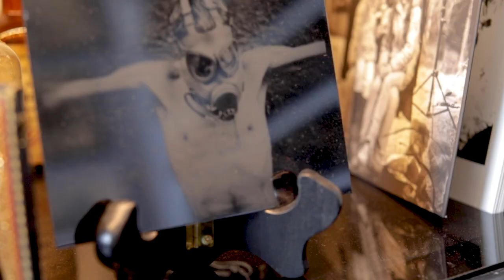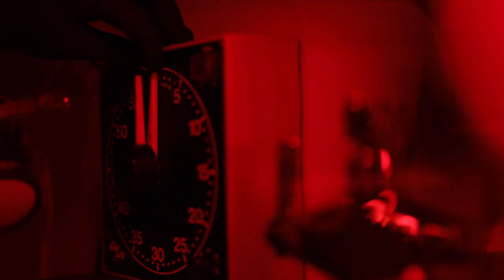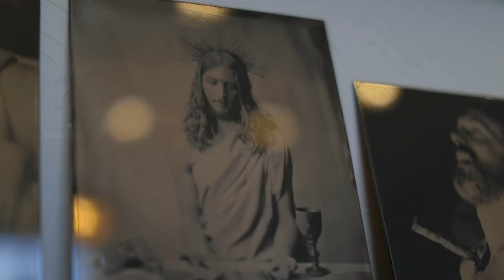Balkowitsch (official trailer)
This is the official trailer for our documentary film, Balkowitsch.

The Story:
Shane Balkowitsch had always loved art, but never thought of himself as much of an artist. Instead, he focused on growing a family, practicing as an oncology nurse, and starting a successful medical supply business that he still operates today.

However, his life changed in August 2012. That’s when he became captivated by an image that he came to learn was captured using the wet plate collodion process.

With no formal training in photography and his only camera, a phone, Balkowitsch was driven by curiosity and passion and decided to learn this very archaic and complex process of photography. Forty-five days after that image had grabbed hold of his soul, he made his first wet plate.

Fast forward to present day, only a few short years later, and Balkowitsch has captured over 3,000 plates. Many of his Native American photos have been permanently curated by the North Dakota Historical Society, a plate of Evander Holyfield was acquired by the Smithsonian Institution, and he operates one of the most renowned natural light wet plate studios in the world.